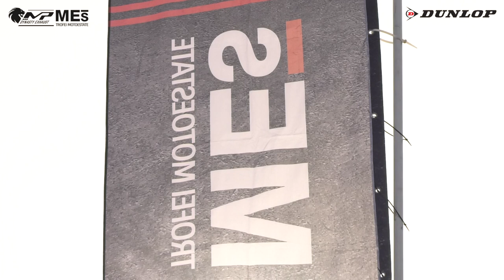300ss - ROUND 3 TROFEI MP DYNASTY MES 2020 - CERVESINA - MOTOESTATE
Gara classe 300ss del Round 3 di Cervesina dei Trofei Motoestate.